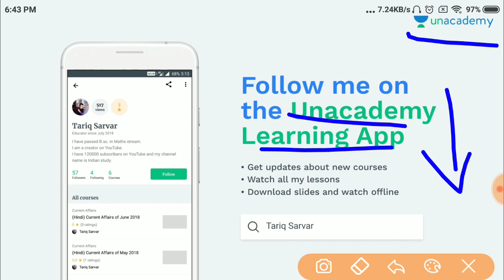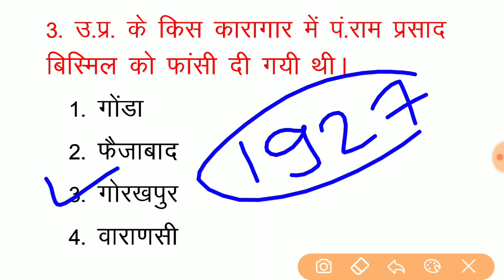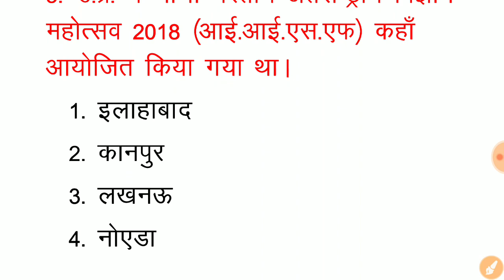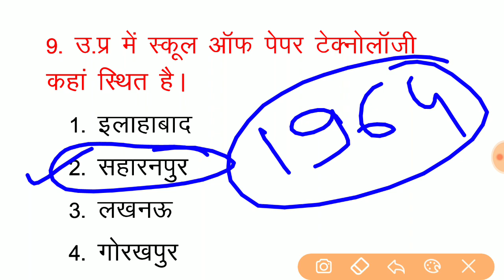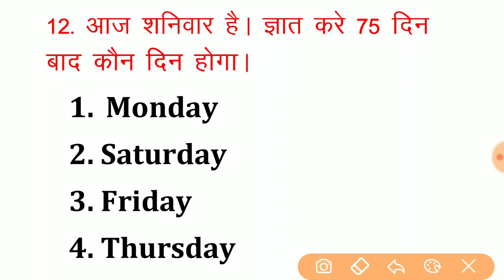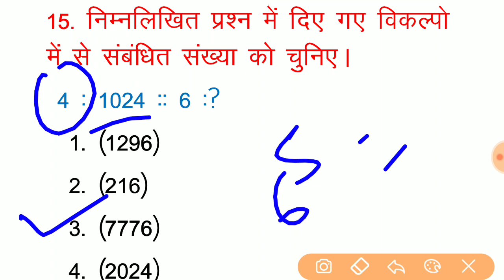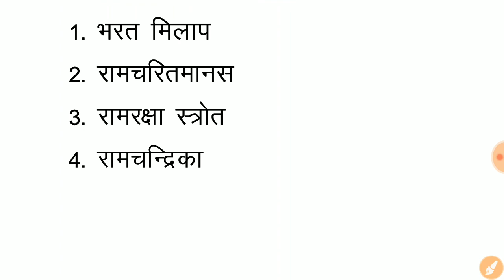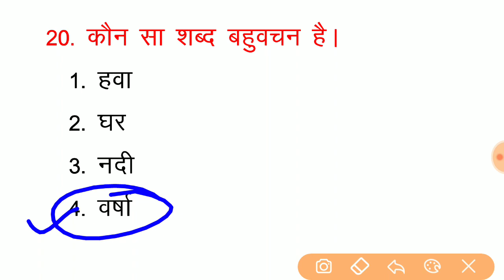Online Test For Up Police Constable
Buy Up Police Constable Online Test

New Hindi Crash Course For Up Police Constable
Part - 1